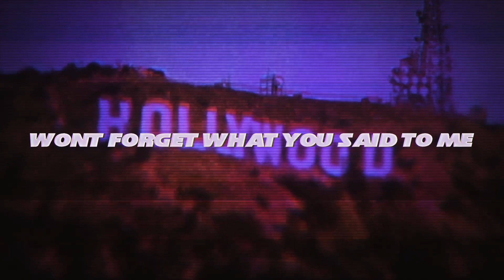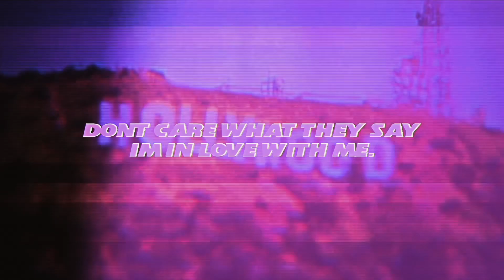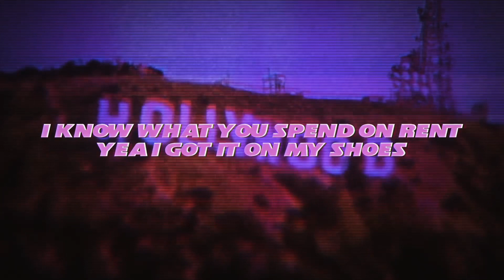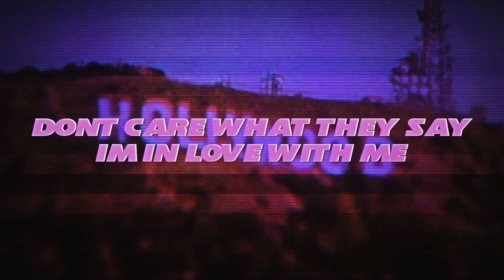‘In Love With Me’ Official Lyrics Video | Debra Danielsen Music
Official lyrics video for my new song “In Love With Me”